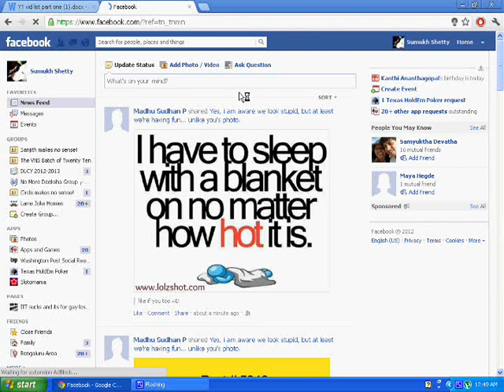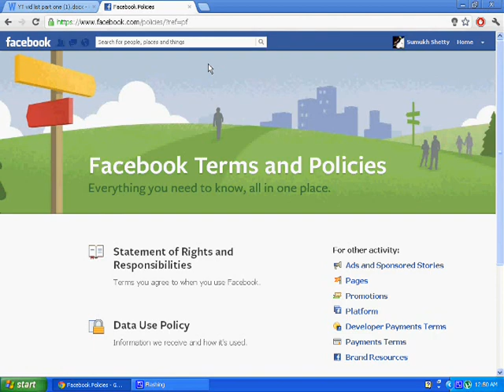How to use Facebook shortcuts.wmv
This video shows you what Facebook shortcuts there are and how to use Facebook shortcuts. These can be really handy if you're spending a lot of time navigating Facebook or if you just want to speed up using Facebook. This is a very quick tutorial showing all the Facebook shortcuts and how to use them!